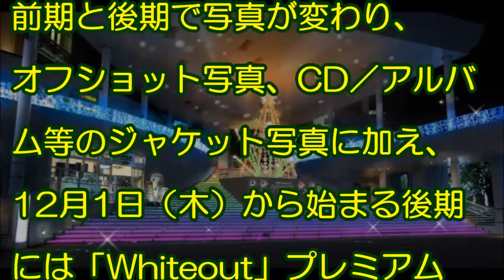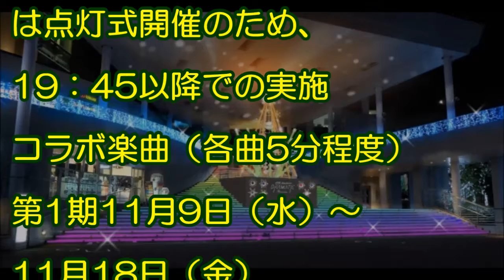東京 台場 イルミネーション 「超特急×Diver City Tokyo DRAMATIC Illumination」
【期間限定!!】世界中の５つ星ホテルに"無料"で
行けてお小遣いまでもらえる方法▼

↑詳細は上記URLをクリック！
このチャンスをお見逃しなく！

★イルミネーションショー

開催場所：

東京都江東区青海1-1-10
ダイバーシティ東京プラザ2階

フェスティバル広場

開催期間：2016年11月9日

（水）～2017年1月15（日）

開催時間：17：45～、

18：45～、19：45～、

20：45～、21：45～、

22：45～※11月9日（水）

は点灯式開催のため、

19：45以降での実施

コラボ楽曲（各曲5分程度）

第1期11月9日（水）～

11月18日（金）

「Seventh Heaven」

第2期11月19日（土）～12月11日（日）

「Seventh Heaven＆Yell」

第3期12月12日（月）～1月3日（火）

「Whiteout」

第4期1月4日（水）～ 1月15日（日）

「バッタマン」※イルミネーションショーの内容、

開催スケジュール、開始時間

は予告なく変更となる場合がある

引用元：モデルプレス

NESTA illumina -光のさんぽみち-オリジナルサウンドトラック クロスフェード

東京 イルミネーション
台場 イルミ
Diver City Tokyo DRAMATIC Illumination
ネスタリゾート神戸
ネスタイルミナ
ネスタイルミナ  神戸
フラワーイルミネーション
とっとり花回廊
ネスタイルミナ  2016
ジュエルミネーション
絶景
世界の絶景